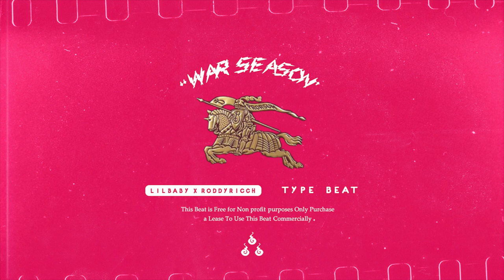2020 Roddy Ricch x Lil Baby "War Season" Type Beat Instrumental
* IMPORTANT * :

*This Beat is Free for Non profit purposes Only , to use it Commercially you need to purchase a Lease .

* After you Buy the Beat To Use it , You Have To Include (Prod. UnnamedSouls) On the title and The Description .

PROD. UNNAMED SOULS